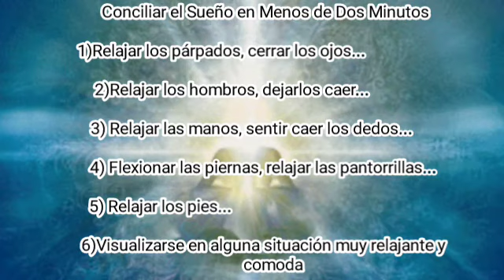☄️Conéctese con su yo divino - Meditación profunda para el despertar espiritual